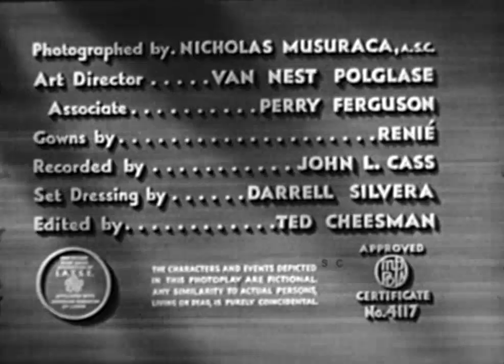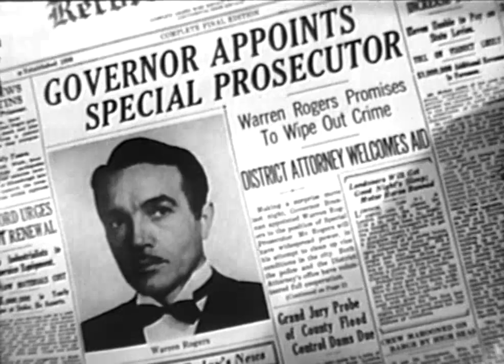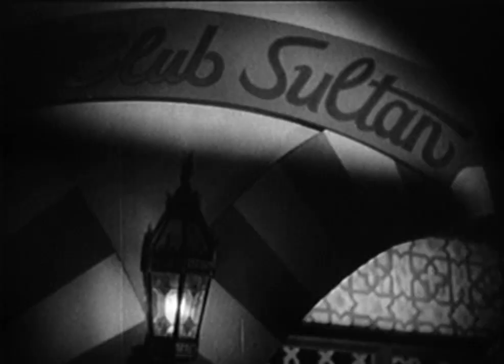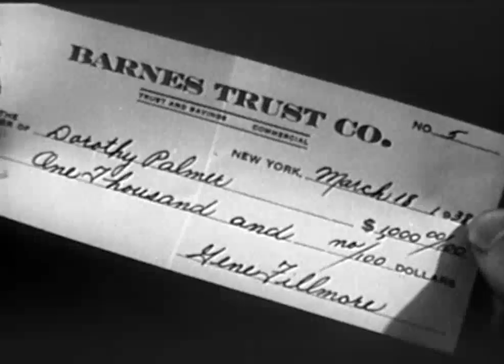Law of the Underworld (1938) CHESTER MORRIS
Stars: Chester Morris, Anne Shirley, Eduardo Ciannelli

A respected citizen with secret ties to the mob is faced with revealing his criminal connections in order to save two innocents from execution!